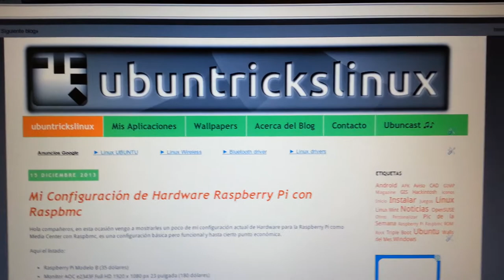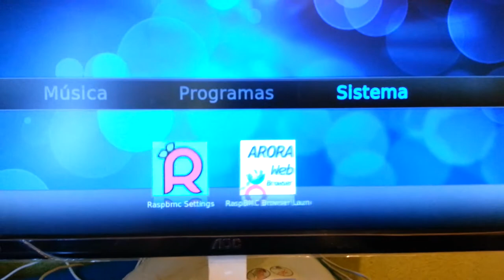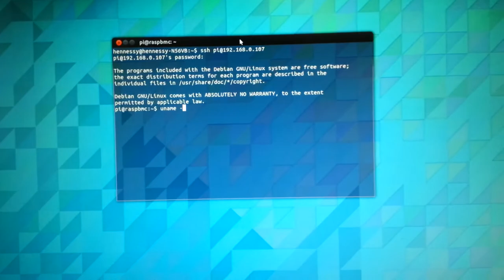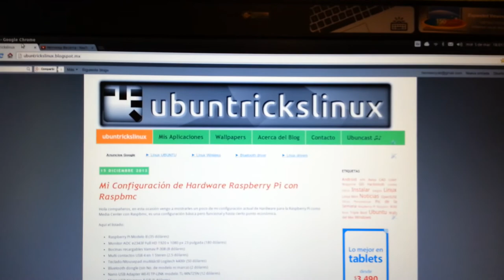Raspbmc vía SSH en Ubuntu 13.10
Video demostrativo del acceso a Raspbmc a través de SSH en la Terminal de Ubuntu 13.10.

Saludos!!!